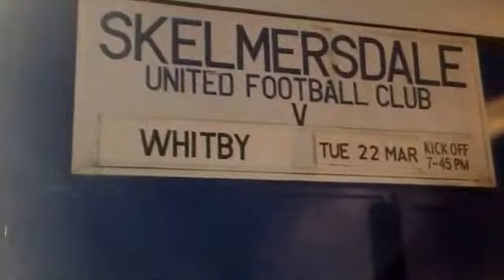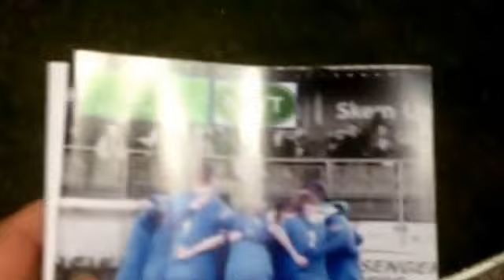StattoSi 'Out and About in 2016' Week 12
A bumper Easter double began with the BHF store on Monday and Tuesday followed by Skem hosting Whitby Town on Tuesday night at Stormy Corner. The week continued with the Good Friday trip to Langtree Park for the derby between St Helens and Wigan and finishing at Edge Hall Road in Orrell as Wigan 16s hosted Leeds 16s.